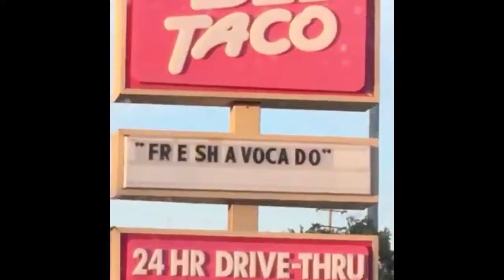Look What You Made Me Do by Taylor Swift but Fresh Avocado but Agadoo